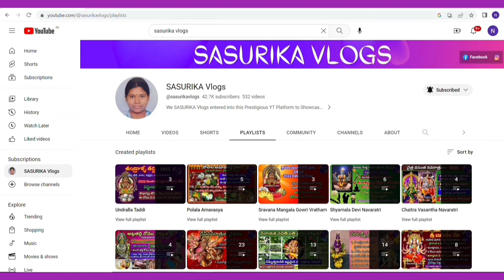Margasira Masam Lakshmi Vara Pooja 2023 Dates|2023 Margasira Lakshmi Pooja Timings|Lakshmi Guruvaram